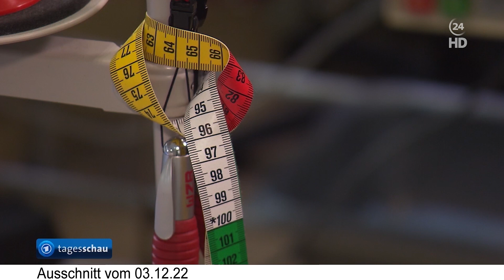Ausschnitt aus siehe Beschreibung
den sendungen Thüringen-journal und tagesschau anlässlich des tages der behinderten